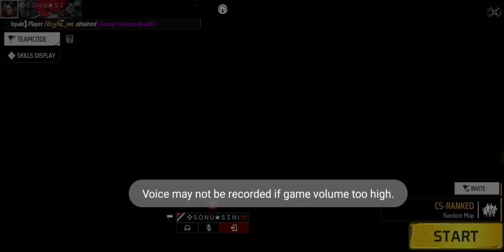Justin Bieber Character Max Level Video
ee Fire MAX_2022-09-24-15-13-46